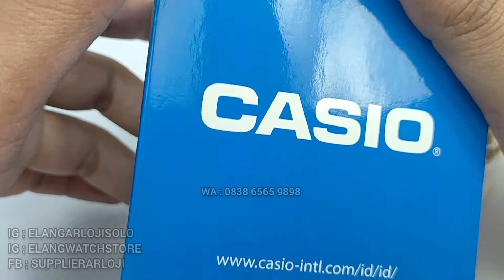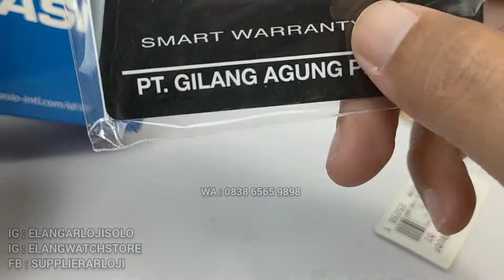CASIO MTP V006G 7BUDF : JAM CASIO LENGKAP DAY DATE WARNA GOLD TERBARU (2022)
REVIEW DAN DETAIL JAM TANGAN CASIO MTP V006G 7 BUDF TERBARU.

Belanja Online?

Just contact =
ELANG ARLOJI
Jl. Kebangkitan Nasional No 34
Solo 57141